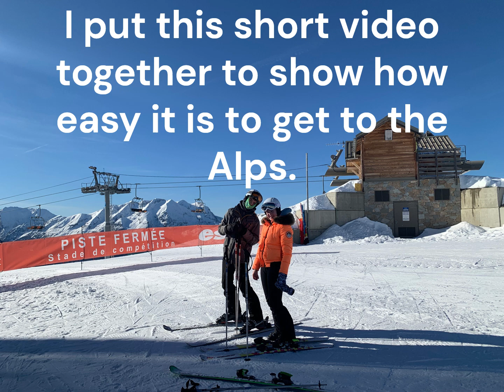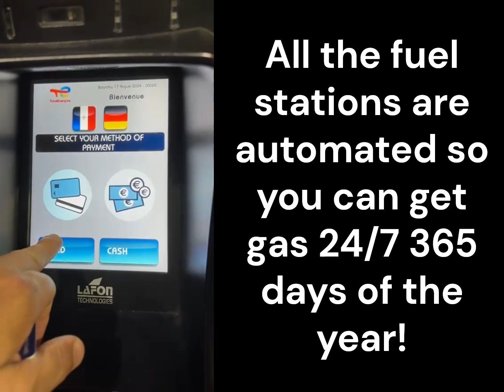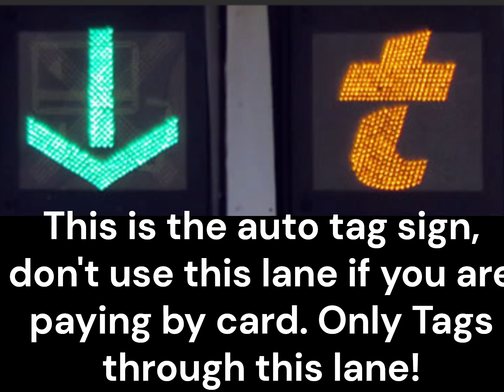Driving to the Alps and South of France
A short video on the important bits of the drive to the Alps. Channel crossing, stopping for fuel and using the toll booths. Also a link to the Emovis tag for less hassle at the tolls.